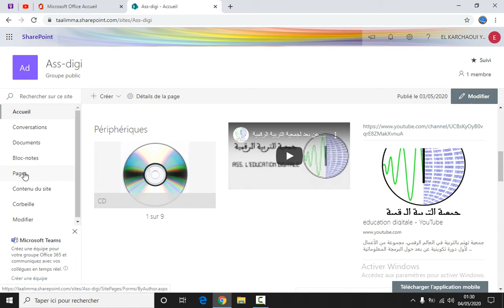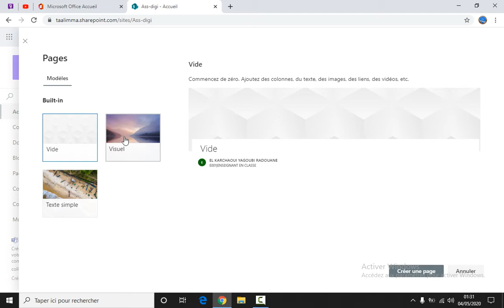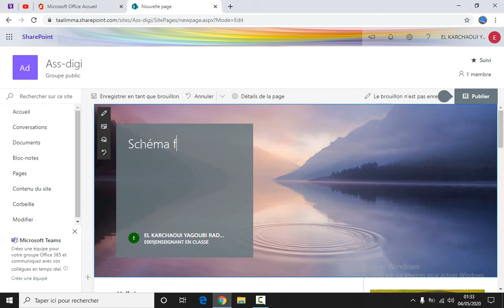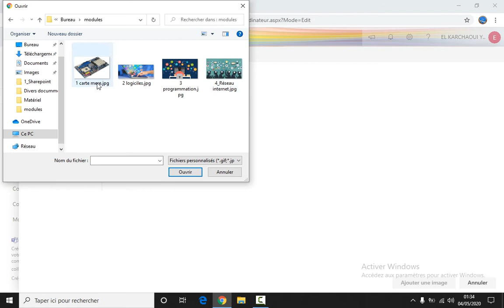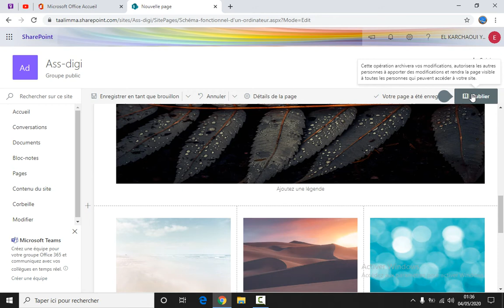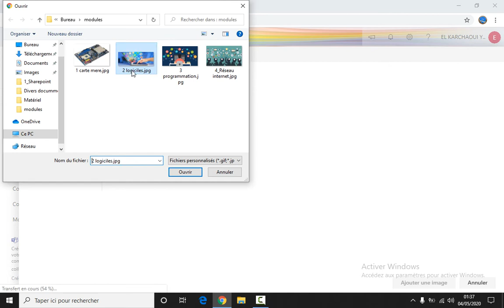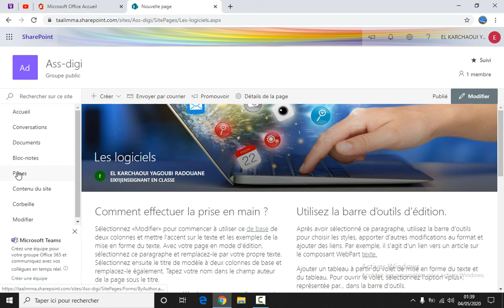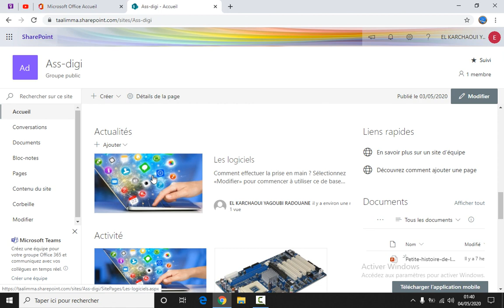4 Créer des pages site d'équipe